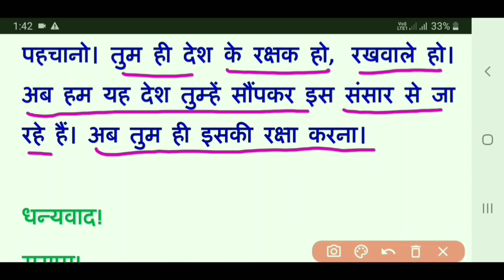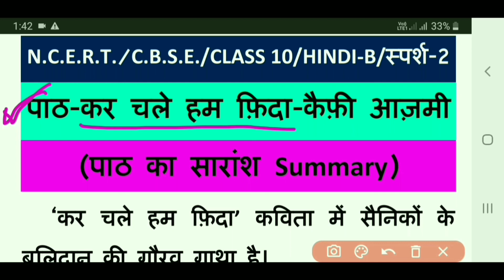कर चले हम फ़िदा पाठ का सारांश/kar chale hum fida class 10 summary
आज आप class 10 hindi b ke 'कर चले हम फ़िदा' पाठ का सारांश जानेगे

kar chale hum fida jaane tan sathiyon
kar chale hum fida class 10
kar chale hum fida hindi class 10th
kar chale hum fida hindi poem class 10 question answer
kar chale hum fida hindi poem class 10 explanation
kar chale hum fida hindi poem class 10